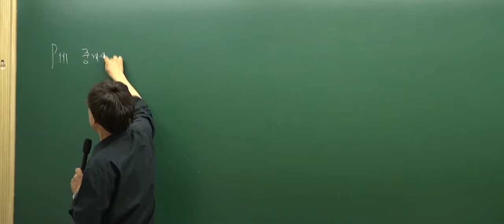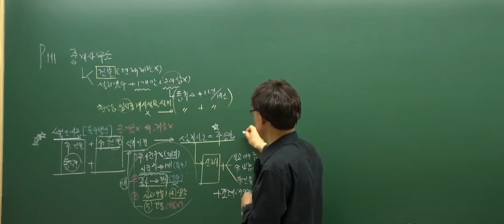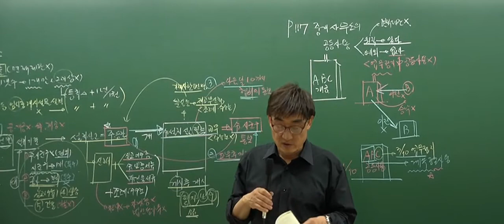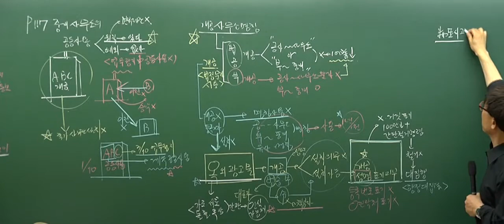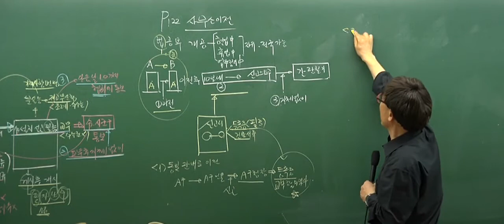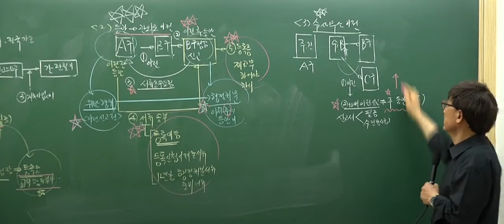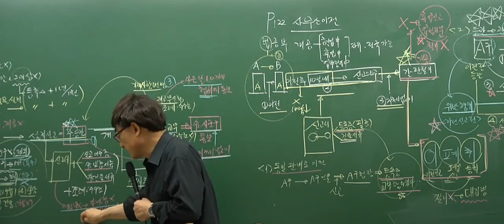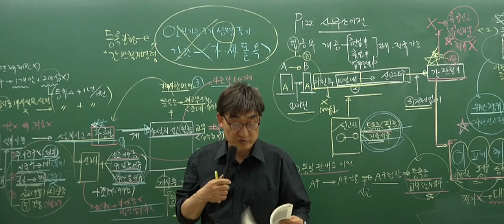[인강통]공인중개사 무료인강(핵심강의)_공인중개사법(한병용)_6강 중개사무소운영